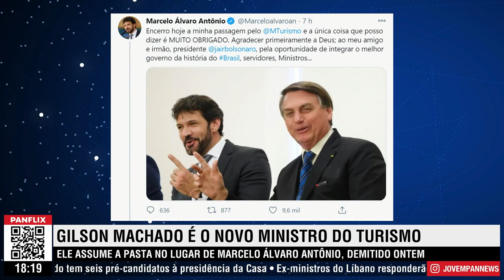Novo ministro do Turismo faz apelo contra lockdown